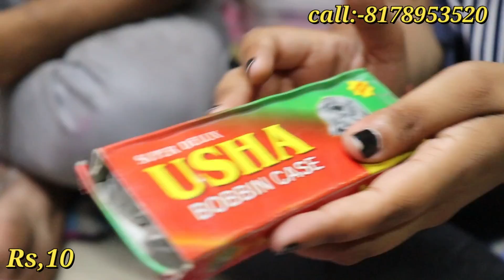Comb,Mirror,Tooth brush ,सुई,धागा and bangles Wholesale Market In Sadar Bazar Delhi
world's cheapest Comb.Tooth brush whole sale market,सुई,धागा,  Wholesale Market In Sadar Bazar Delhi,Mirror Wholesale Market in Sadar Bazar,,comb wholesale market in sadar bazar delhi ,COSMETIC & JEWELLERY WHOLESALE MARKET,Bra panty wholesale,bra panty wholesale
Shop Name=Kalka ji General store
Shop Address- shop no.21 mata sherawali market,sadar bazar delhi-06

Search related to this video--
dhaga wholesale market
silai dhaga market
dhaga reel price
cotton dhaga
thread wholesale market in delhi
tailoring material wholesale market
tailoring material wholesalers in chandni chowk
tailoring material in sadar bazar delhi.
toothbrush wholesale price
sadar bazar kirana market
smart wholesale market
lotus toothbrush delhi
local toothbrush
toothbrush company
toothbrush manufacturing
pratap market sadar bazar
wall mirror market in delhi
fancy mirrors in delhi
mirror market near me
mirror shop in delhi
sadar bazar wholesale market
sadar bazar jaipur
nagpur sadar bazar
wholesale sadar market delhi
hair accessories in sadar bazar
sadar bazar hyderabad
bindi market
bra wholesale market
wholesale bra market in mumbai
bra panty wholesale surat
bra panty wholesale online
cotton bra manufacturers in delhi
sadar bazar bra panty wholesale
bra wholesale shop in kolkata
bra panty wholesale market in delhi
comb / mirror wholesale market in sadar bazar delhi
sui dhaga wholesale market
tooth brush wholesale
mirror market in delhi
theread market wholesale in delhi
dhaga wholesale market
sabsa sasta comb
mirror market
cosmatic wholesala market in delhi
ledies items whole sale market in sadar bazar delhi
bra panty wholesale market
cheapest comb mirror market in delhi ncr
sabsa sasta sui dhaga
cosmetic items wholesale market in sadar bazar delhi
bra panty market in delhi